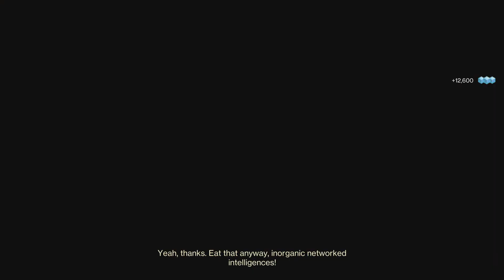ACT XII: NEW LIGHT — "Welcome to Nessus" (15/21)